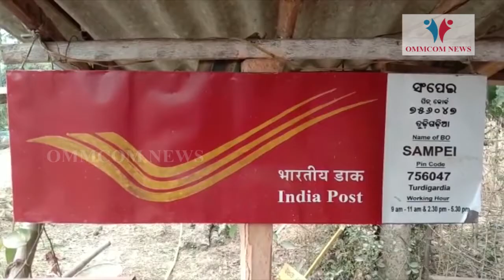Rural Post Office Torched In Balasore, Property Gutted